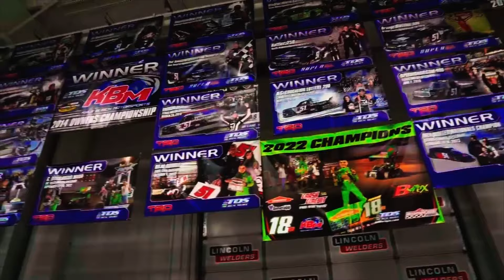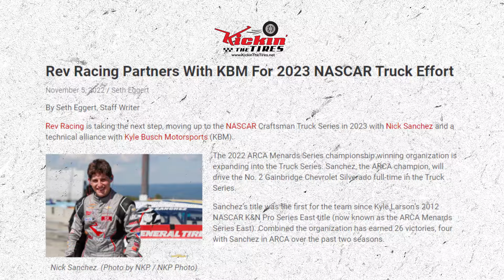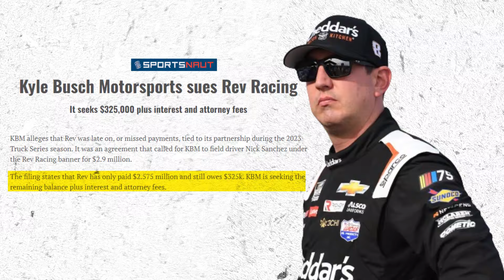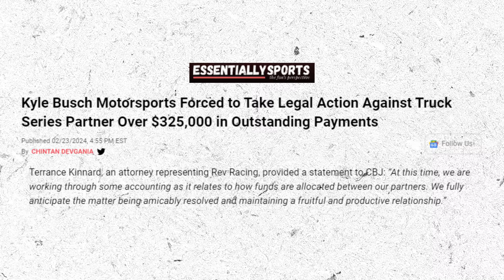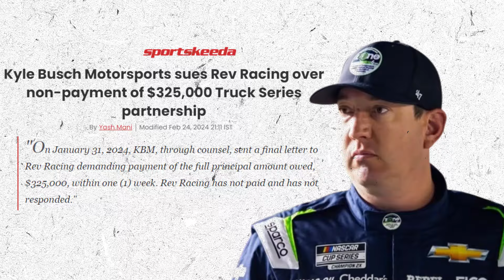Kyle Busch FURIOUS After FALSE ALLEGATIONS!!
🎥In this video we are going to talk about:

The racing world is buzzing as Kyle Busch Motorsports takes a sharp turn off the track and into the courtroom, suing Rev Racing over a high-stakes financial feud. This isn't just about dollars; it's a drama that could shake the foundations of racing partnerships in the NASCAR Craftsman Truck Series.